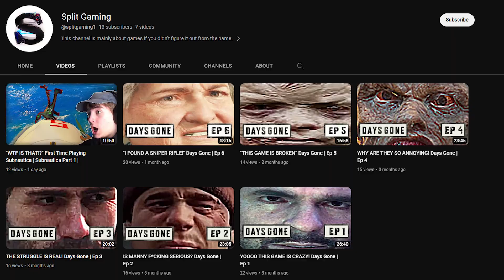INCREDIBLE! Brit Reacts to Lionel Messi - The World's Greatest HD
The most talented footballer I've ever seen. Mind-blowing to see him
in action, making professionals look like nothing.

Any other suggestions of videos for me to watch in the near future?
Please write it down below so that I can check it out! (🎥)

0:00 : Introduction
1:31 : Reaction
9:03 : Final Thoughts